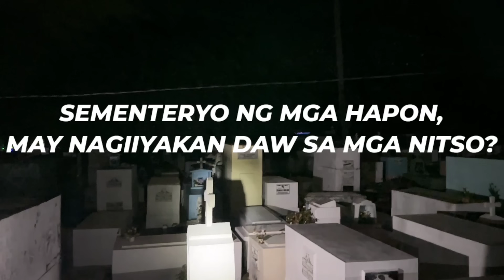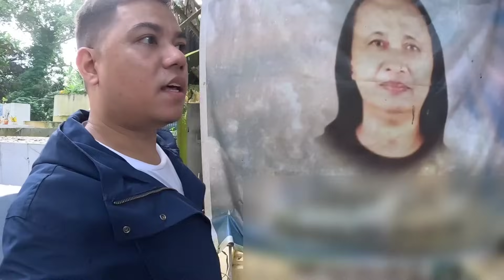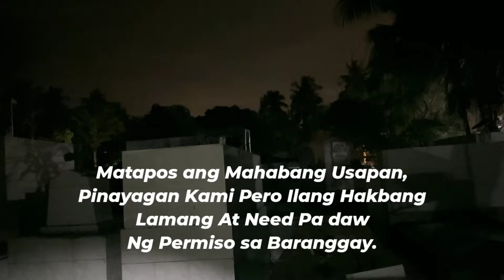MGA NAKABUKAS AT TUMAGILID NA LIBINGAN , BAKIT MAY NAGIIYAKAN?